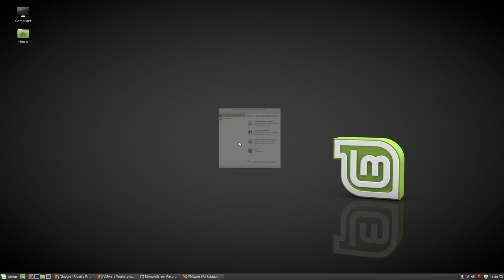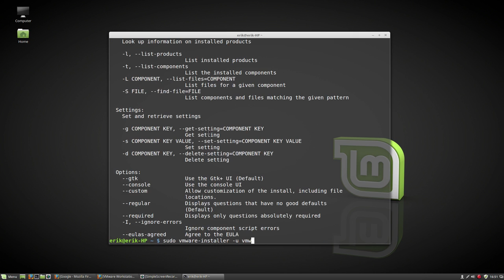Vmware Project : 2 how to uninstall the latest vmware player on linux mint 18